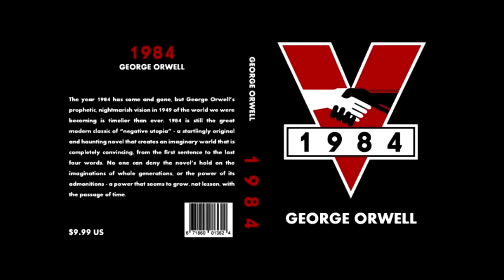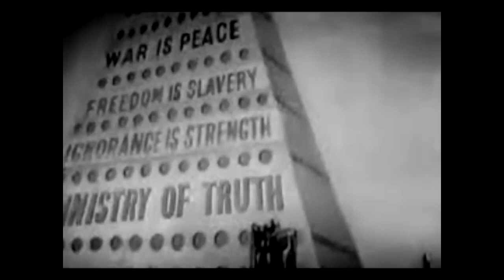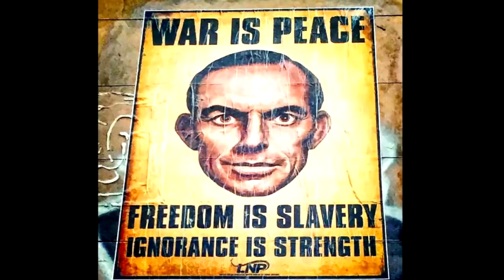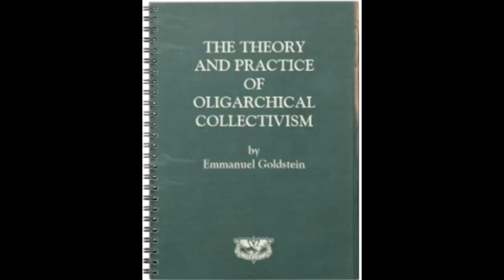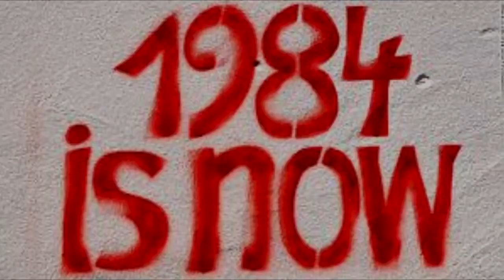George Orwell 1984 George Orwell 1984 Livro George Orwell 1984 Livro 1984 1984 George George Orwell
George Orwell, pseudônimo de Eric Arthur Blair, nasceu em 25 de junho de 1903, na cidade de Motihari, na Índia, que vivia sob o domínio da colonização inglesa. Filho de um oficial britânico da Coroa inglesa e de uma mãe de origem francesa, em 1904, ele, quando tinha um ano de idade, e sua família mudaram-se para Shiplake, nos arredores da cidadezinha de Henley-on-Thames, no interior de Oxfordshire, entre Oxford e Londres.

O NOSSO MAIOR ( ATIVO )... E O TEMPO... ENTÃO, INVISTA NO SEU TEMPO,  ADICIONANDO A SUA ESTANTE OS MELHORES LIVROS PARA SEU DESENVOLVIMENTO PESSOAL E FINACEIRO.

AGORA VOCÊ PODE COMPRAR O LIVRO QUE ESTÁ OUVINDO...

🧲 📢🧠🦾🦅😍🙏🏼 LINK DO LIVRO...🚀🚀🚀